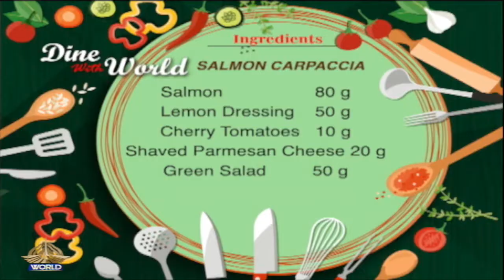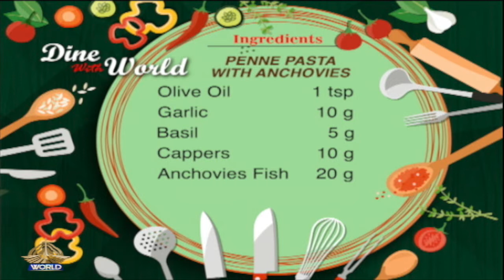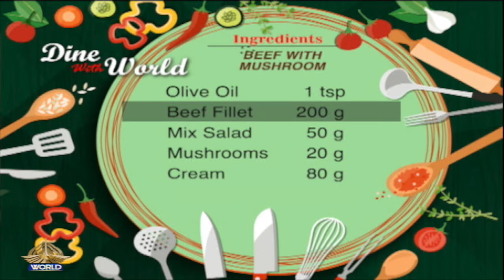Dine With World (Chef Kabir)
Host        :   Amina Jaffri
Chef        :  Kabir
Recipes  :  Salmon Carpaccio + Beef with Mashroom + Penne Pasta
Producer: Aamir Butt